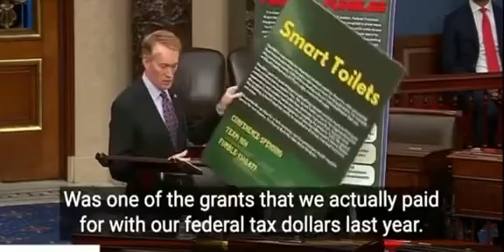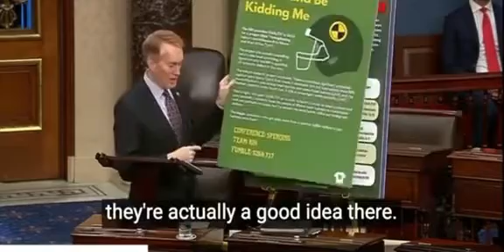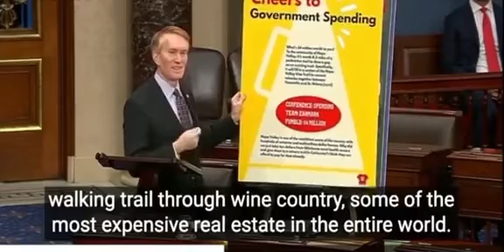Unveiling the Truth: The Real Allocation of Your TAX Dollars Revealed FULL VIDEO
Discover the surprising reality behind the allocation of tax dollars in this revealing exposé. Explore how your hard-earned money is truly being utilized. Join us as we delve into government spending and shed light on where your taxes really go.

Great news! Act fast to grab this valuable guide before it’s gone. The $2.99 offer won’t last long, so secure your copy now and start maximizing your food delivery earnings today. I'll make sure you get access the link is down below Thanks!